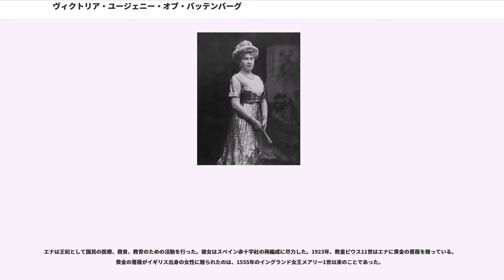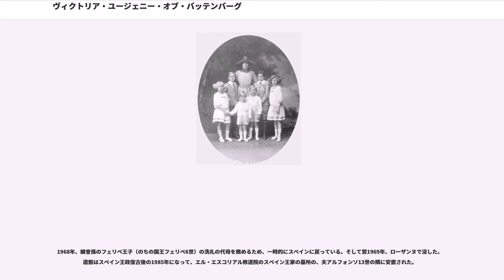ヴィクトリア・ユージェニー・オブ・バッテンバーグ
ヴィクトリア・ユージェニー・オブ・バッテンバーグ（）は、スペイン王アルフォンソ13世の妃。前スペイン王フアン・カルロス1世の祖母。スペイン語名はビクトリア・エウヘニア・フリア・エナ・デ・バッテンベルグ（）。

ドイツ貴族のバッテンベルク家の公子ヘンリー・モーリス（ハインリヒ・モーリッツ）と、イギリス女王ヴィクトリアの末娘ベアトリスの間の長女として、スコットランドのバルモラル城で誕生した。父ヘンリーはヘッセン＝ダルムシュタット大公子アレクサンダーとユリア・ハウケ伯爵夫人との貴賤結婚で生まれた息子である。

ヴィクトリア・ユージェニーの名前は2人の祖母、そして洗礼の代母となったスペイン生まれのフランス皇后ウジェニー（フランス皇帝ナポレオン3世の未亡人）にちなんで付けられた。スコットランドで生まれたイギリス王室の縁者は、スコットランドの名前を付けるしきたりだったため、母ベアトリス王女は娘の洗礼名の最後にユーア（）と付けた。これはゲール語でイヴ（）にあたる名前だった。ところがヴィクトリア・ユージェニーの洗礼式を司った聖職者の読み間違いのせいで、エナ（）となってしまった。このため、ヴィクトリア・ユージェニーは親族やイギリスの公衆には「プリンセス・エナ」として知られることになった。

ヴィクトリア女王は末娘ベアトリスに、自分の傍を離れないことを条件にやむなく結婚を許しており、エナを含むベアトリスの子供たちはヴィクトリア女王の手許で育てられた。エナはウィンザー城、バルモラル、ワイト島のオズボーン・ハウスで子供時代を過ごした。イギリス軍人だった父ヘンリーは1896年、軍務中にシエラレオネで病死した。1901年にヴィクトリア女王が崩御した後、ベアトリス王女と4人の子供たちはロンドンのケンジントン宮殿で暮らした。1905年、エナはロシア皇族のボリス・ウラジーミロヴィチ大公から求婚され、最初は受けようとしたものの、迷った末に断っている。

同じ1905年、年若いスペイン王アルフォンソ13世が、コノート＝ストラサーン公アーサー王子の娘で、美人の誉れ高いパトリシアにプロポーズをするためイギリスを訪問した。しかしアルフォンソ13世はパトリシアよりもその従妹のエナに魅了された。エナがスペイン王妃となるには、「王族」と認められないバッテンベルク家の家柄の低さ、カトリック信仰の牙城スペイン王家との宗派の違い、ヴィクトリア女王の孫娘たちに付きまとう血友病の王子を産む可能性など、様々な障害があった。それでもエナとアルフォンソ13世の結婚は承認され、1906年3月5日にはスペインのサン・セバスティアン、ミラマール宮殿で聖公会（イングランド国教会）からカトリックに改宗している。

1906年5月31日、エナとアルフォンソ13世の結婚式がマドリードのサン・ヘロニモ・デ・レアル教会で執り行われた。結婚式の後に王宮へ帰る途中で、2人は暗殺未遂事件に遭遇した。無政府主義者のマテオ・モラルが、バルコニーから国王夫妻の馬車に向かって爆弾を投げたのである。爆弾がまさに爆発したその瞬間、エナはサンタ・マリア教会を見るために爆弾とは逆の側に顔を向けており、アルフォンソ13世も王妃の顔を見ていたため、2人は無傷で済んだ。しかしエナのウェディングドレスには、馬車の近くを馬で歩いていた近衛兵の血が染みついたという。

エナのスペイン王妃としての生活はこの不吉な事件から始まったが、エナはスペインの人々に親しまれることはなく、不人気だった。彼女の結婚生活は、王国の継承者たる長男のアストゥリアス公アルフォンソを出産すると、良好なものになるかに見えた。しかし、生まれたばかりの王子に割礼が施されたとき、医師たちは王子の出血が止まらないことに狼狽した。これが王子の血友病の最初の兆候だった。エナは血友病の保因者であり、結果として長男と末息子は血友病患者として一生を過ごすことになった。アルフォンソ13世は、エナが血友病の世継ぎを産んだことを決して許そうとはしなかったし、またそのことについて口にすることもなかったと言われる。国王夫妻は5男2女をもうけたが、娘たちはどちらも血友病の因子を受け継ぐことはなかった。

子供たちが生まれた後、エナと夫との結婚生活は険悪になるばかりで、アルフォンソ13世は大勢の他の女たちとの情事に耽った。国王のお手付きの女...